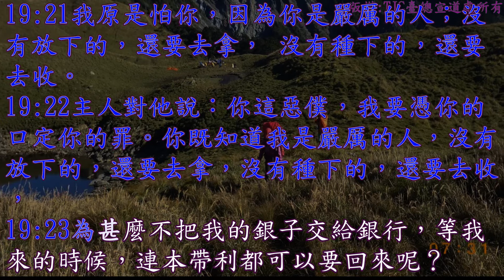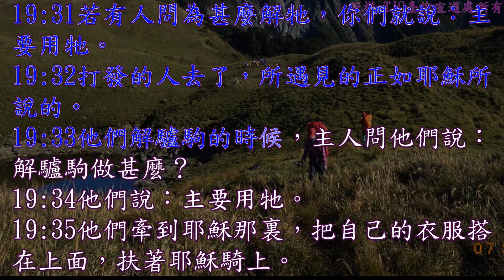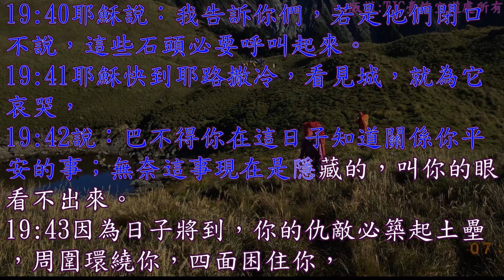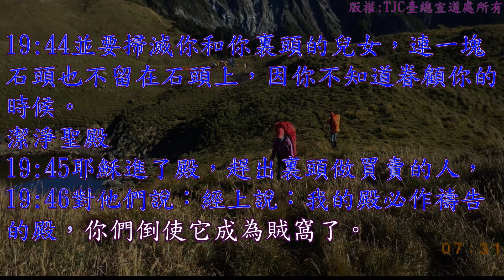路加福音 19 章